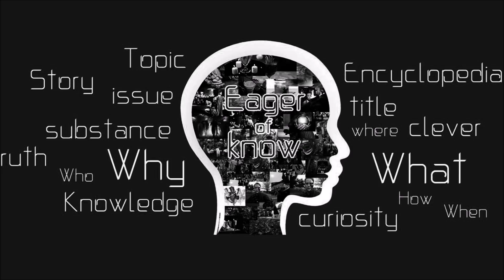เขี้ยวแก้ว หลวงปู่กาหลง วัดเขาแหลม ของขลังในตำนาน | Eager of Know